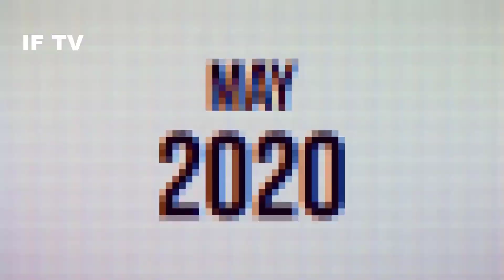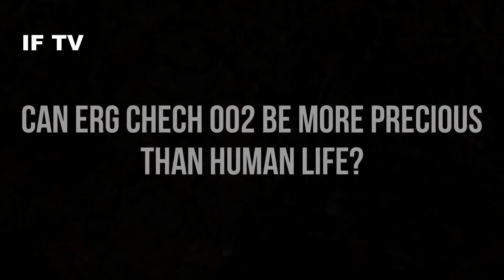Nasa Find A Asteroid on Earth older than Earth l if tv